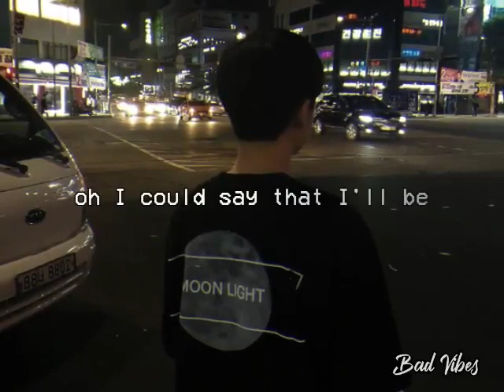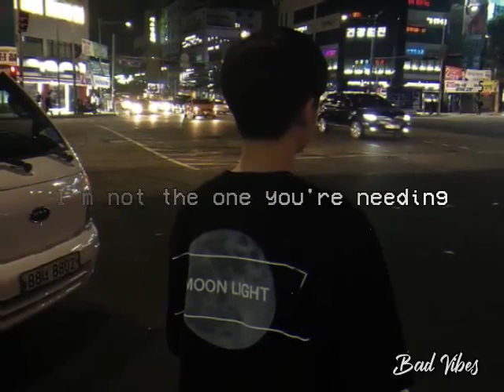I Love You - Goodbye - Justin Vasquez